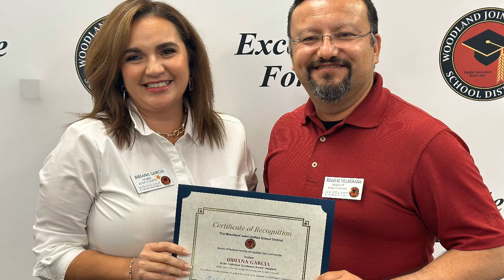Sept 14 2023 Board Meeting / Resumen de la junta de la Mesa Directiva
Board Meeting Summary: Sept. 14, 2023
The Board recognized our WJUSD Recipients of the Yolo County School Boards Association (YCSBA) 2023 Excellence in Education Awards, including:
✅ Individual Excellence Award: Bibiana Garcia, WJUSD Trustee
✅ Program Excellence Award: Woodland High School Agriculture Program. Program Leaders: Adilene Bermudez, Jerry Delsol, and Eric Dyer
✅ Classified School Employee of the Year Award: Clerical and Administrative Services: Michelle Montoya, Office Coordinator I, Spring Lake Elementary School
✅ Classified School Employee of the Year Award: Custodial and Maintenance Services: Jose Goche Velazquez, Custodian II, Plainfield Elementary School
✅ Classified School Employee of the Year Award: Food and Nutrition Services: Teresa Velasco, Baker, Food Services
✅ Classified School Employee of the Year Award: Paraprofessional Services: Lucila Gomez, Paraprofessional II, Freeman Elementary School
✅ Salute to Educator Certificate: Elementary Grades K-6 Teacher: Julie Bourdet, Sixth Grade Teacher, Tafoya Elementary School
✅ Salute to Educator Certificate: Student Services Credentialed Educator: Erika Berber, Counselor, Freeman Elementary School
✅ 2023-24 Yolo County Teacher of the Year - Melissa Edsall, Douglass Middle School.
The Board also presented a resolution in support of Latino Heritage Month - September 15 - October 15, 2023 to members of the band Norteño Banda Dinastia Imparable.
Resumen de la junta de la Mesa Directiva: 14 de septiembre de 2023
La Mesa Directiva reconoció a nuestros beneficiarios del WJUSD de los Premios a la Excelencia en Educación 2023 de la Asociación de Mesas Directivas del Condado de Yolo (“YCSBA” por sus siglas en inglés), que incluyen:
✅ Premio a la Excelencia Individual: Bibiana García, Miembro de la Mesa Directiva de WJUSD
✅ Premio a la Excelencia de Una Programa: Programa de Agricultura de la Escuela Preparatoria Woodland. Líderes del programa: Adilene Bermudez, Jerry Delsol y Eric Dyer
✅ Premio al Empleado Escolar Clasificado del Año: Servicios Administrativos y de Oficina: Michelle Montoya, Coordinadora de Oficina I, Escuela Primaria Spring Lake
✅ Premio al Empleado Escolar Clasificado del Año: Servicios de Conserjería y Mantenimiento: José Goche Velázquez, Conserje II, Escuela Primaria Plainfield
✅ Premio al Empleado Escolar Clasificado del Año: Servicios de Alimentación y Nutrición: Teresa Velasco, Panadera, Servicios de Alimentación
✅ Premio al Empleado Escolar Clasificado del Año: Servicios Paraprofesionales: Lucila Gomez, Paraprofesional II, Escuela Primaria Freeman
✅ Saludo al Certificado de Educador: Maestro de grados K-6 de Primaria: Julie Bourdet, Maestra de sexto grado, Escuela Primaria Tafoya
✅ Saludo al Educador Certificado: Servicios Estudiantiles Educador Acreditado: Erika Berber, Consejera, Escuela Primaria Freeman
✅ Maestra del Año 2023-24 del Condado de Yolo: Melissa Edsall, Escuela secundaria Douglass.
La Mesa Directiva tambien presentó una resolución en apoyo del Mes de la Herencia Latina - 15 de septiembre - 15 de octubre de 2023 a los integrantes de la banda Norteño Banda Dinastia Imparable.